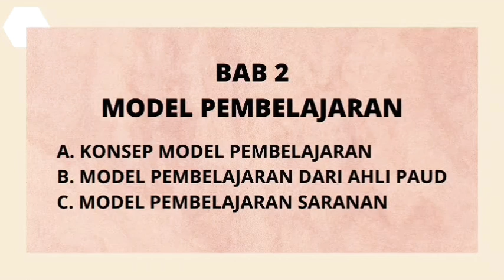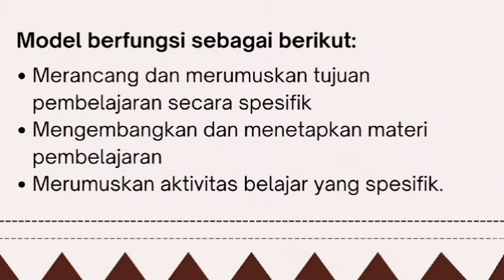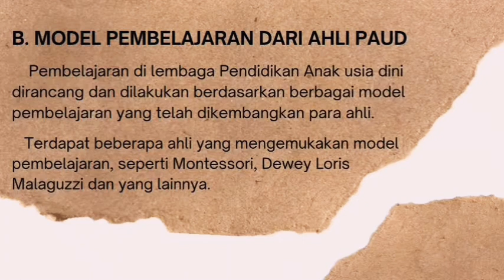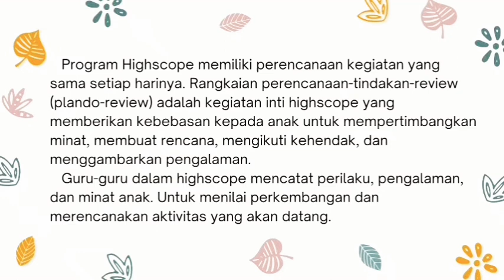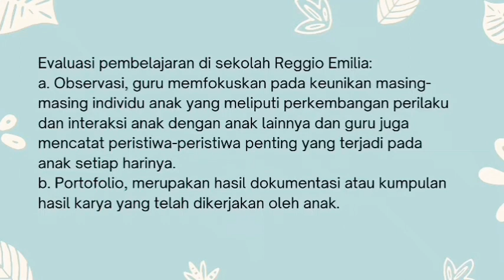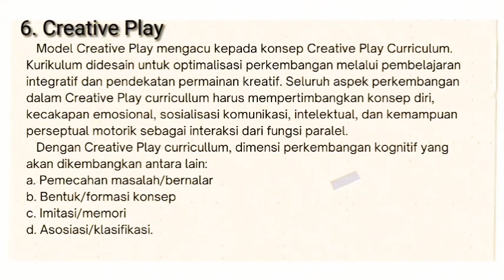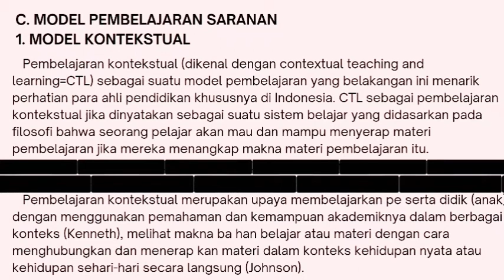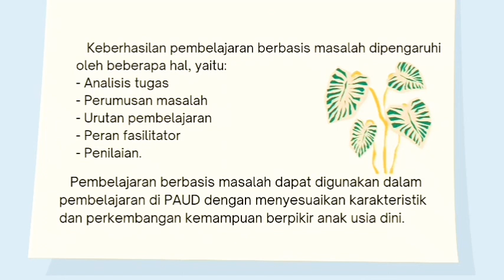Model Pembelajaran PAUD_2021 A17